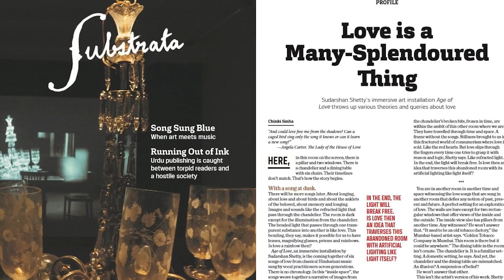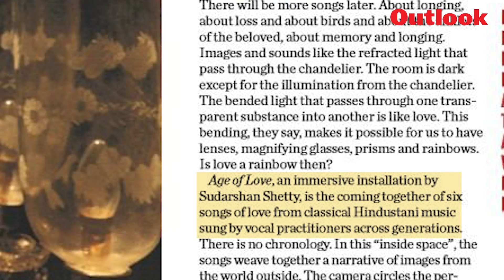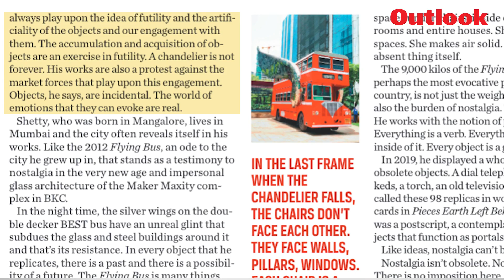Love Songs | Can love exist without an impending sense of loss?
Artist Sudarshan Shetty talks about his immersive art installation called Age of Love and how mortality is a necessary condition for regeneration.